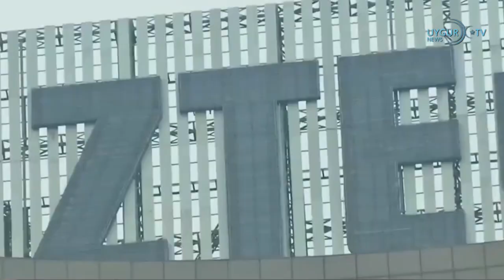27 11 2022 تەيۋەن رەھبىرى سەي يىڭۋېن يەرلىك سايلامدىن كېيىن پارتىيىسىدىن ئىستىپا بەردى